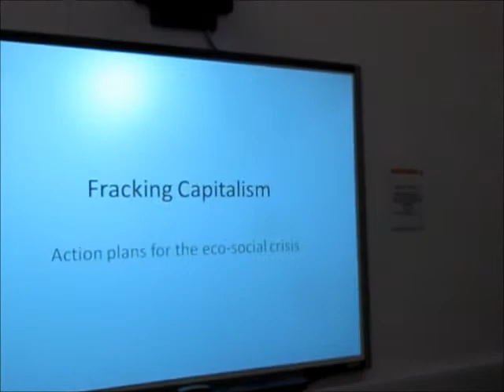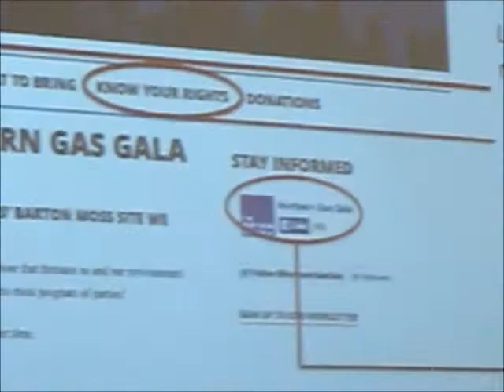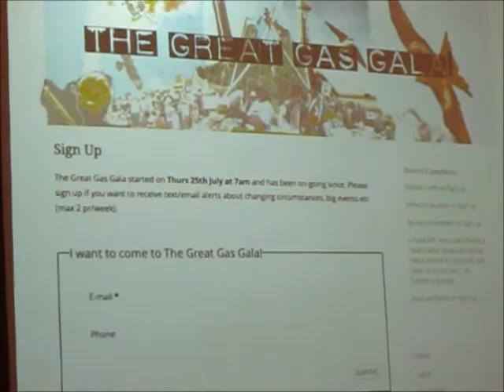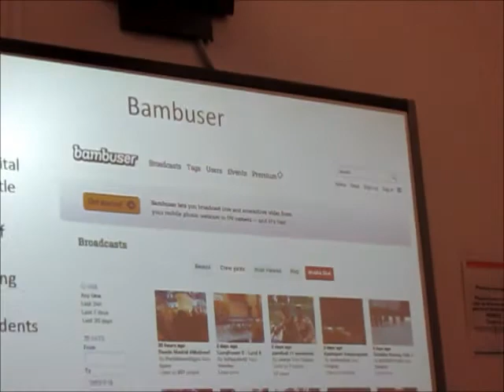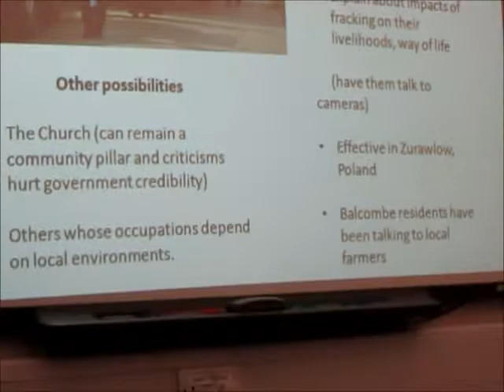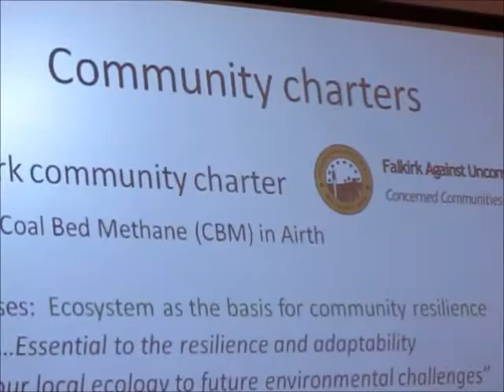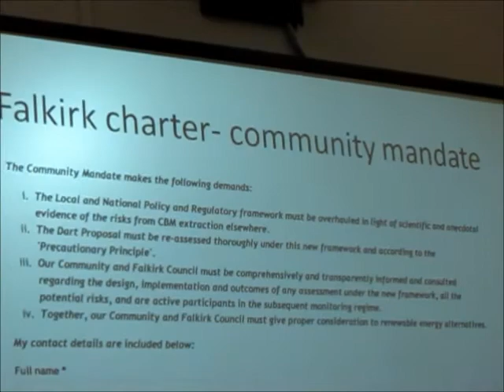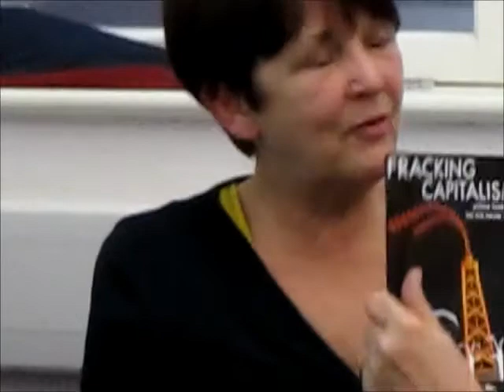Fracking Capitalism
Presentation by Matt Worsdale and Penny Cole of A World to Win's latest publication: Fracking Capitalism: Action Plans for the Eco-Social Crisis which exposes what's behind the corporate-state plan to frack Britain and what we can do about it.